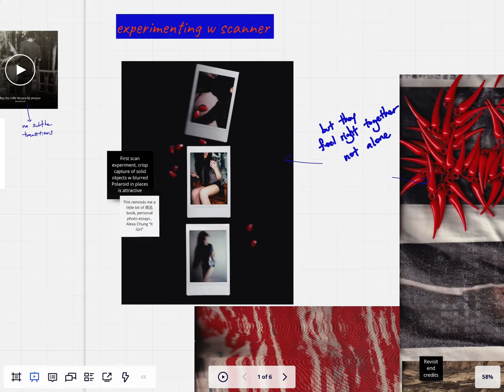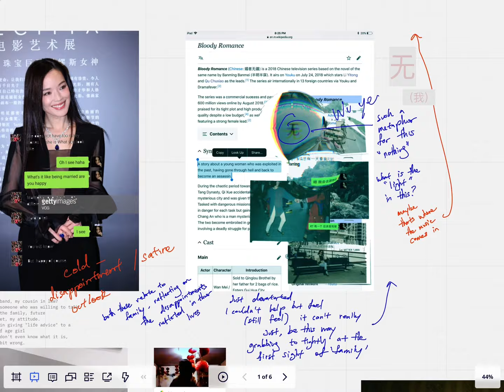The Beginning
Miro whiteboard
(Soundtrack composed by Varqa Buehre, from film “Better Days” dir. Derek Tsang)